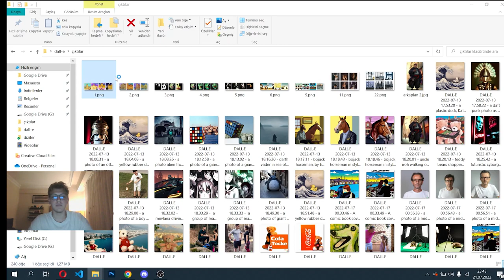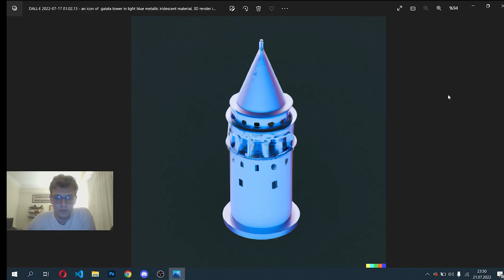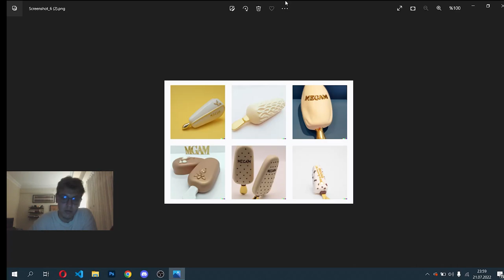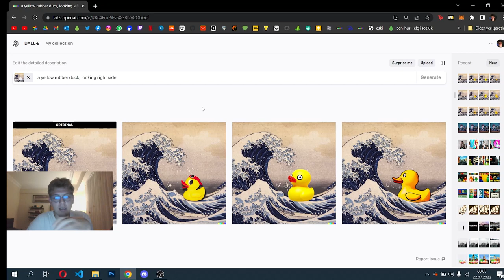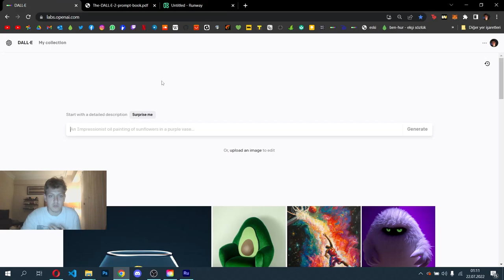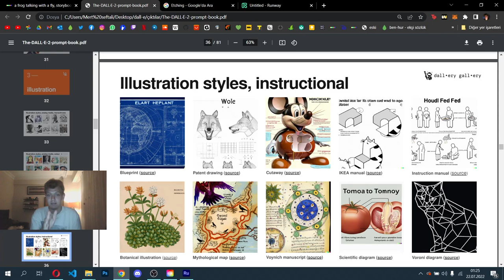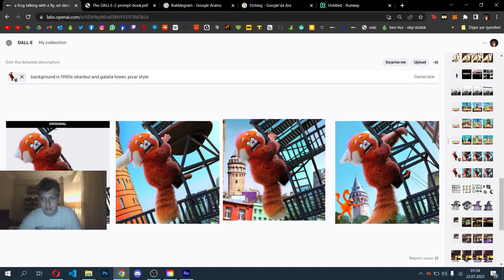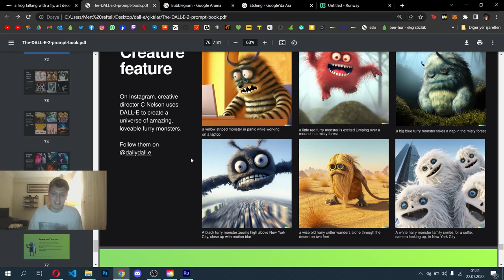DALL-E Nasıl Kullanılır (?) Yapay Zeka ile Denemeler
Başlangıç: 00:00
Denemeler: 02:30
Resim Tamamlama: 14:45
Denemeler Devam: 16:40
DALL-E Kullanma ve Site İçerisindeki Denemeler : 18:35

Eğitim Kısmı (çokomelli kısım): 23:10
Teknik: 43:00
DALL-E Tam Kullanımı ve Geleceği: 47:50